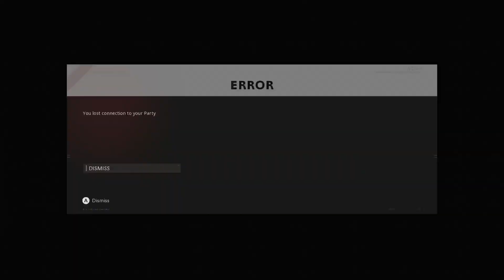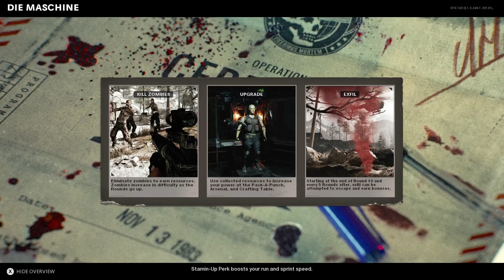Round 100 Fail!! | Call of Duty Black Ops Cold War Zombies